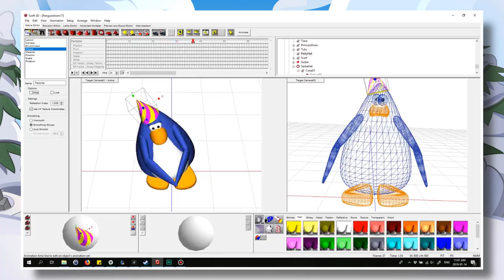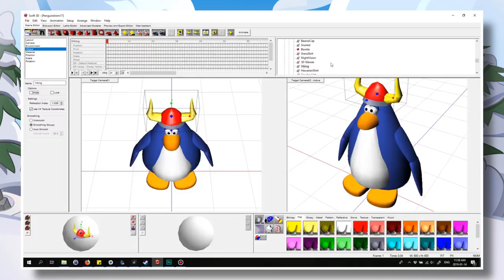Club Penguin's Secrets REVEALED by Former Moderator Screenhog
Club Penguin may officially be over, but there's still a ton of secrets and trivia tidbits we never knew!

✭ SOCIAL MEDIA ✭